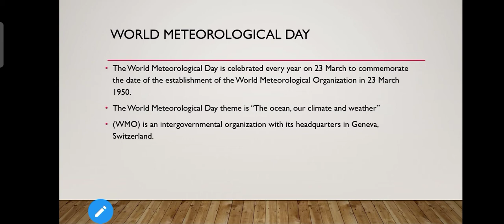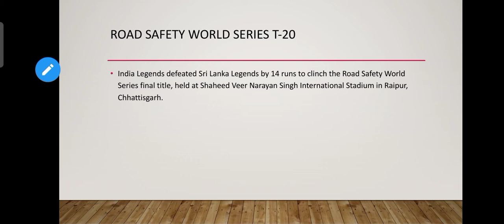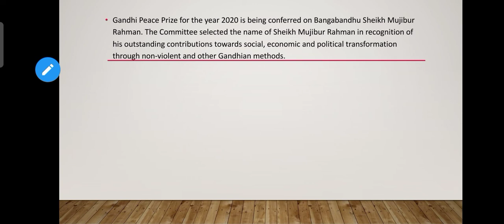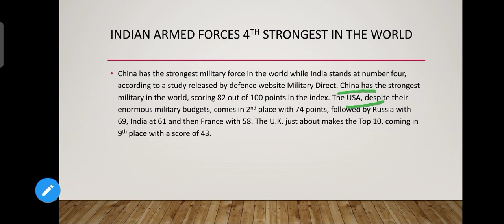Daily current affairs 23rd March 2021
❇️ In this video we have discussed about current affairs of 23rd March 2021 which are important for exams like IBPS, SSC, FCI 2021 etc.

Thanks 🙏 Do share